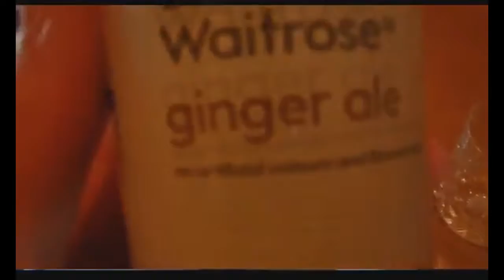Jersey vlog #1 Broom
I hope youre fucking happy Dafydd